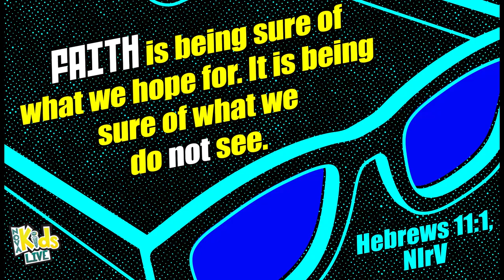NOVA KIDS LIVE - June 14 2020